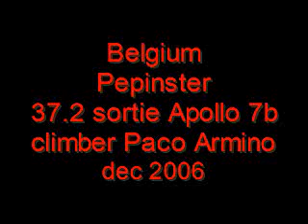Climbing Belgium Pepinster 37 / 2 7b Paco dec 2006